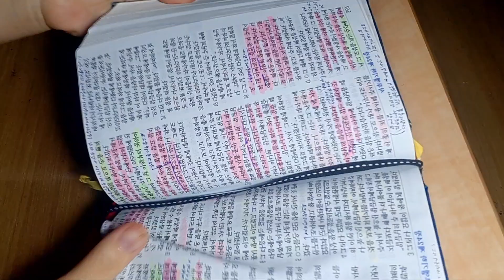무릎나무 235-24루틴.2023.09.27.